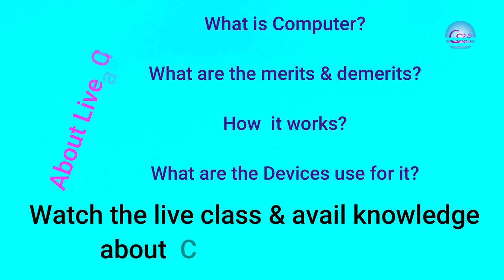Live Schedule for Computer Hardware Course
Computer Errors and Actions
Errors and Actions